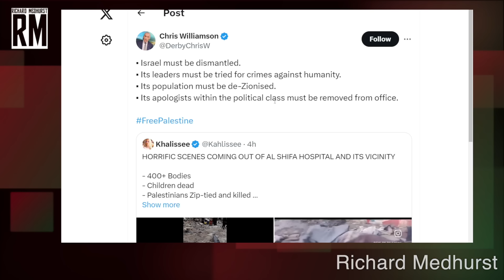Gaza Doctors Wear Civilian Clothes to Avoid Being Targeted by IDF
Richard Medhurst reports on Gaza doctors having to remove their scrubs and wear civilian clothes to avoid being targeted, as the IDF are targeting medical workers.

Richard Medhurst on Twitter:   / richimedhurst

Richard Medhurst on Instagram:   / richardtmedhurst